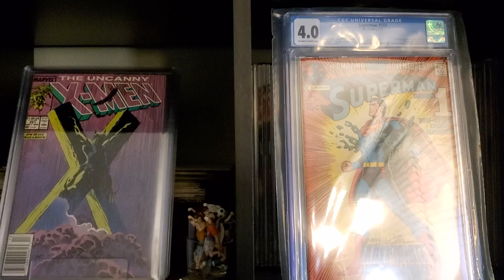Otaku Collection - Welcome!